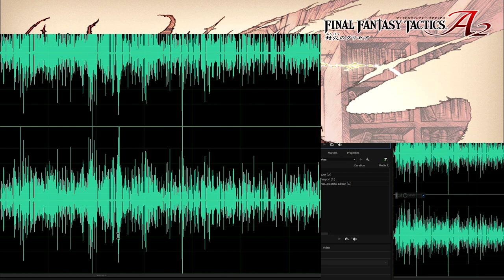Strangest Hors D'oeuvre Ever | Episode 63 | Final Fantasy Tactics A2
Hey everyone and welcome to Final Fantasy Tactics A2! This time we battle with several monsters, get the Ravanger Job, and help out a zombie. Seems typical for this clan.